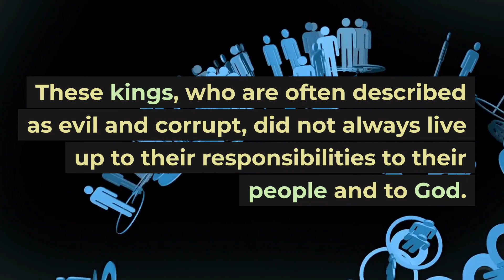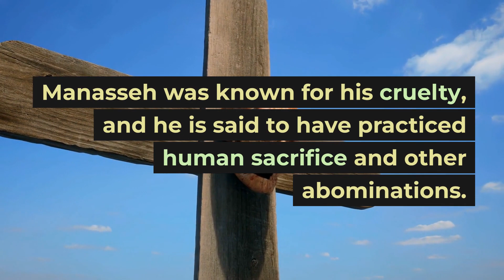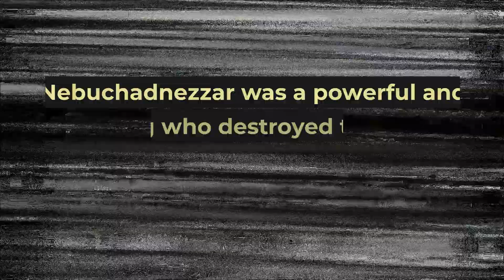5 Bad Kings of Bible